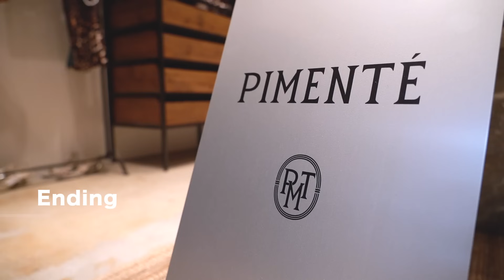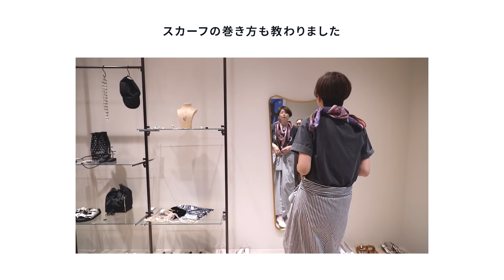大興奮‼️旬小物が見つかる【ショップクルーズ】PIMENTÉ／ピモンテ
旬小物たくさんのオンラインストア「ピモンテ」のプレスルームにお邪魔して、大好きなディレクターの本間さんと今欲しいスパイス小物をご紹介しています！
いつものコーディネートのおしゃれ度が、ぐぐっと上がる旬小物たくさんです〜♪

撮影後日オンラインショップでブルーのリングと柄のストール買いました^ ^
まだまだ欲しいものたくさん笑！！

※0:04 テロップに誤植がございました。
以下が正しい表記となります。

誤）PIMENTÉ（ピエモンテ）という
正）PIMENTÉ（ピモンテ）という